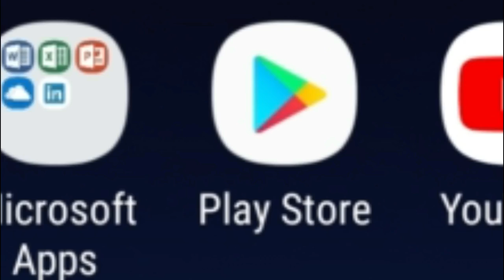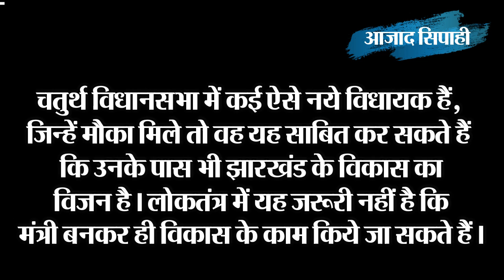लंबे अर्से के बाद झारखंड विधानसभा में डिबेट का उम्दा स्तर दिखा | आजाद सिपाही विशेष